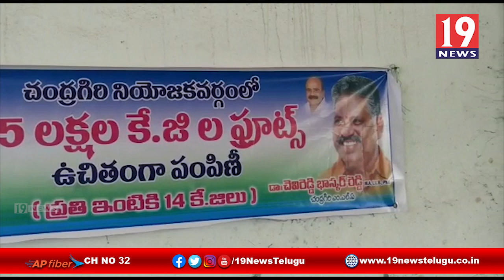లాక్ డౌన్ నేపథ్యంలో ప్రతి ఇంటికి ఫ్రూట్స్ పంపిణి చంద్రగిరి ఎమ్మెల్యే - చిత్తూరు జిల్లా